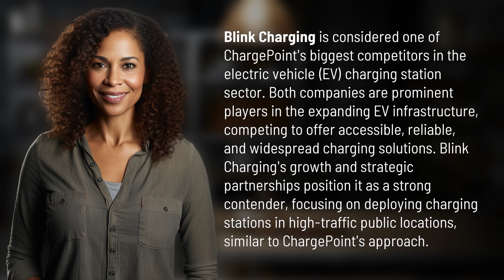Who is ChargePoint biggest competitor?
Blink Charging: ChargePoint's Biggest Competitor 👉 Blink vs ChargePoint 👉 Discover how Blink Charging is emerging as one of ChargePoint's main competitors in the EV charging station industry, both striving to provide convenient and extensive charging solutions for electric vehicle owners.

Laura S. Harris (2024, March 9.) Who is ChargePoint biggest competitor?
    🌐 AskAbout.video